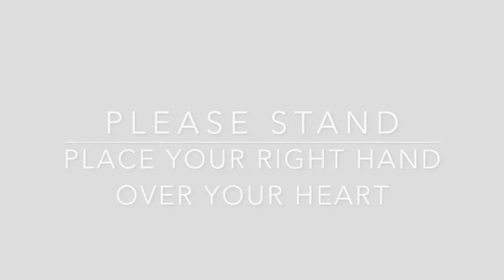Wonderful Wednesday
Upper Nyack Elementary School